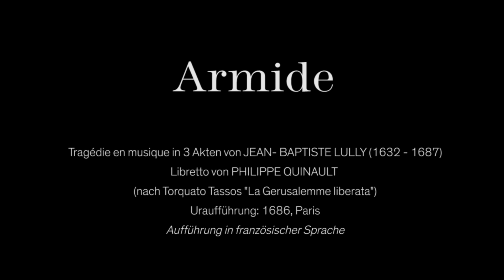Francesco Vitali about "Armide"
Francesco Vitali uses very modern technologies and techniques mixed with costumes from "Centre de musique baroque de Versailles" to stage Lully's baroque opera "Armide".

Camera operators: Tabea Walch, Verena Puecher
Audio recording: Simone Tegischer
Film editing: Andrea Hadringer
Directed by: Johanna Fusseis